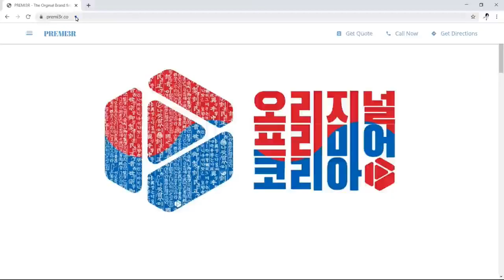Chàng tiên cá Tiun được hãng nón nổi tiếng nhất Hàn Quốc tài trợ